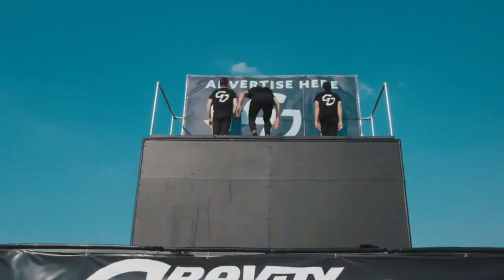Mobile TRAMPOLINE Wall Show